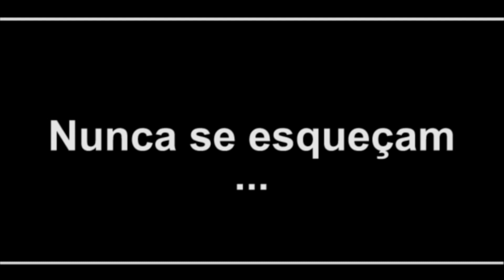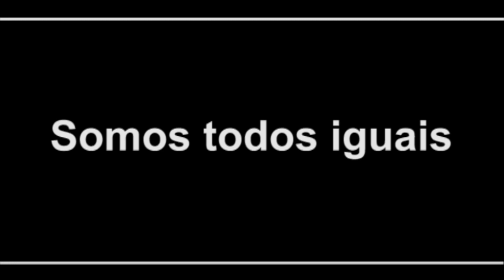"Somos todos iguais" Kika G. ft Miska para APPACDM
Artistas: Kika G., Miska
Este projecto foi criado em parceria com a APPACDM e tem como objectivo mostrar a realidade desta associação, mostrar que todos têm lugar neste mundo, provar que ninguém é assim tão diferente. Um sincero obrigado à Kika G. e ao Miska pelo apoio activo no projecto, ao Sr César Corte Real pela confiança que teve em mim e a todos os que, pela postura que tiveram perante mim, me deram confiança para acabar este video.